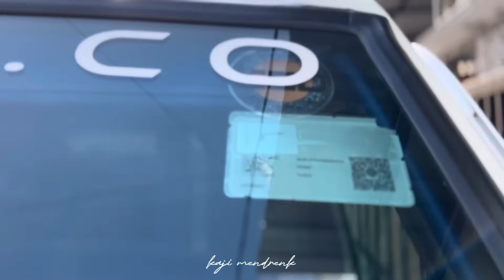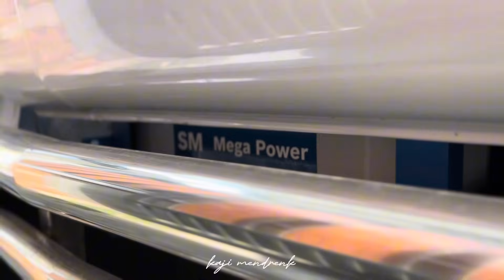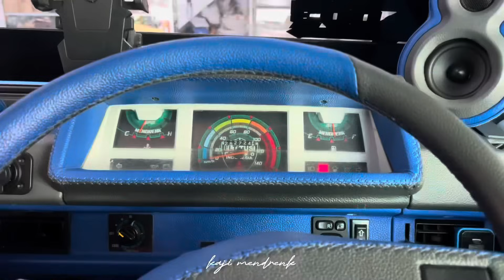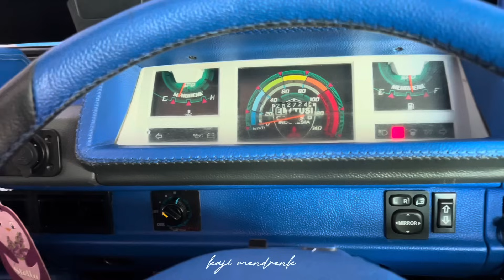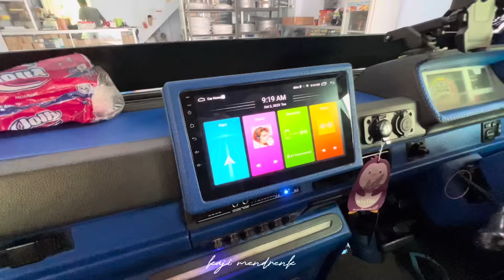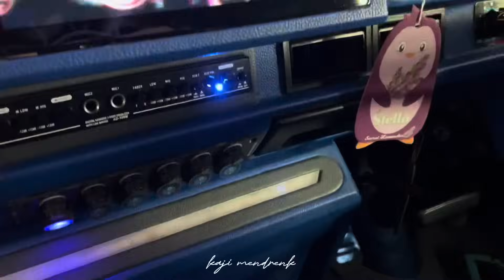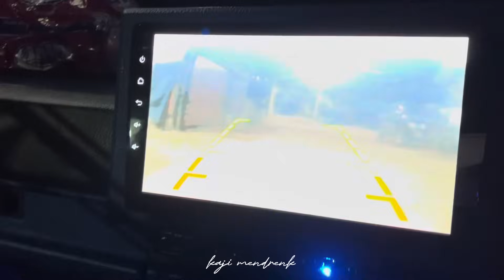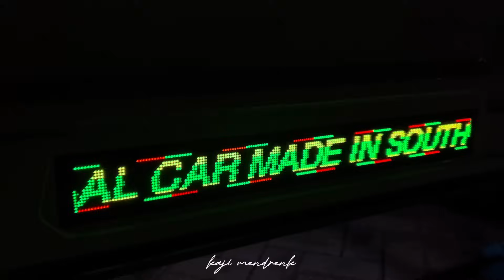L300 MENDRENK dijual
For sale mitsubishi L300 th 2009 bln 12 asli putih dari dealer STNK BPKB putih semua
Spek :
*Bemper depan jungkit lampu ori semua custom rgb
*Bemper samping kiri stainles, kanan box+running text
*Bemper belakang stainles 4x8
*Spanten bak stainles 4*2
*Spanten belakang kabin stainles 5x5 dgn silang 2dim
*Ac dingin merk Denso
*Spion retract + mirror All New Avanza
*Audio full power monoblok Strike + 4ch PCA, subwoofer Pionerr, Tv LG 32inc, Headunit Runz 9inc, mid ADS, preamp ADS
*Sunroof Honda Odyseey
*Jok & Karpet full MB Tech
*Aki kering Bosch 90Ah
*Velg kaleng ori Hyunday Ring17 cat bunglon
*Knalpot JS racing+ulir
*Lampu depan Biled Aes turbo gen1
*Lampu bak, kolong, strobo full RGB
*Cat bunglon hijau, biru, ungu
*Stoplamp belakang custom model smoke
*Kaca film samping bunglon 40%, depan hijau 20%
*Karpet bak tebal ada serat
*Kamera mundur ada
*Alarm mundur ada
*Start Engine kontrol via HP android
*Sein pintu running
*Spedometer custom
*Power window
Sparepart ori :
Knalpot fulset, jok kiri, spion ori, spanten belakang kabin,

Bonus sisa kaos mendrenk reborn 30pcs (Rp 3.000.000)
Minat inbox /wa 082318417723